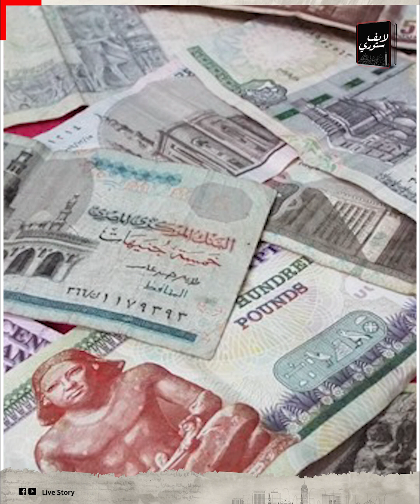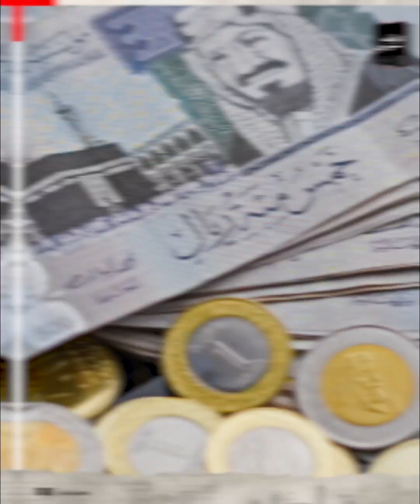طلب عاجل إلى السعودية عشان المصريين يتعاملوا بالجنيه بدل الريال في الحج: ليه السعوديين زعلانين؟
الكاتب الصحفى الكبير مصطفى بكرى قال أن لو المملكة العربية السعودية دلوقتى قررت أنها تتعامل مع المصريين اللى هناك عن طريق الجنية المصرى فا ده هيحل أزمة كبيرة قوى لمصر الفترة دى والأزمة دى أكيد مأثرة على الحجاج اللى لينا هناك لأنهم طبعا بيتعاملوا دلوقتى بالريال السعودى